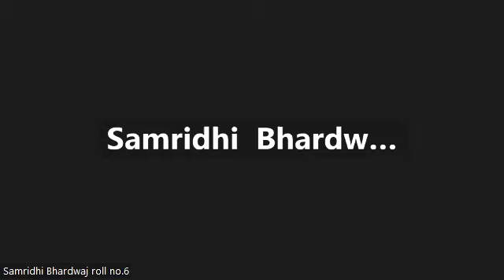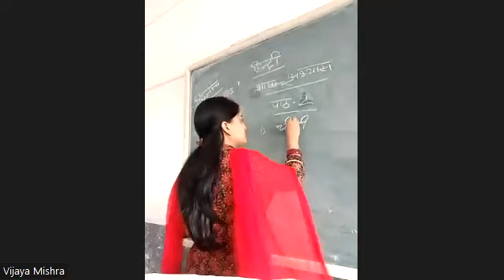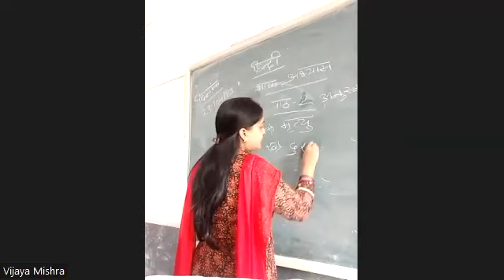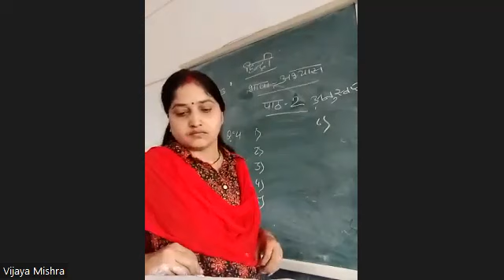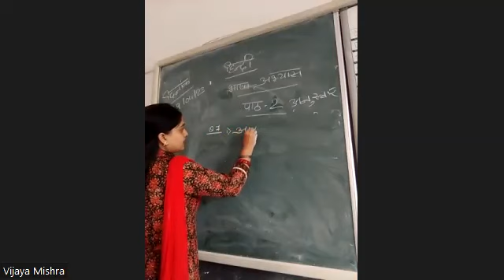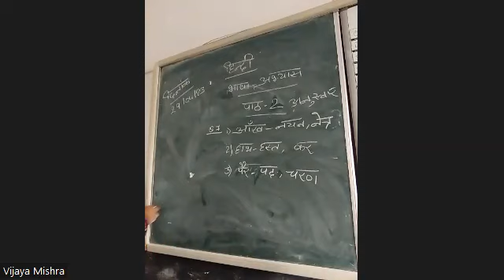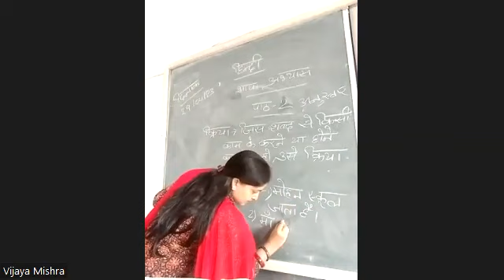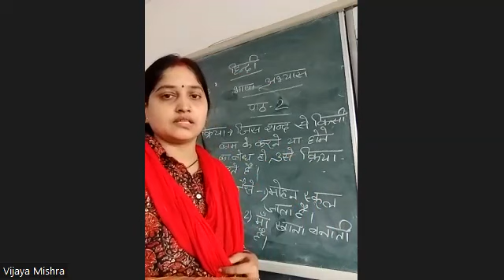IV C Hindi 29 04 2023